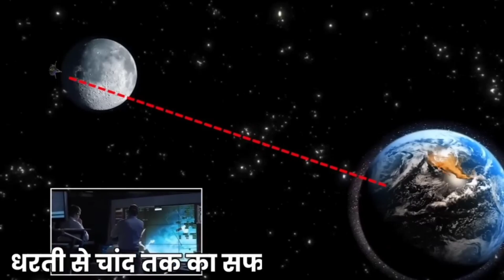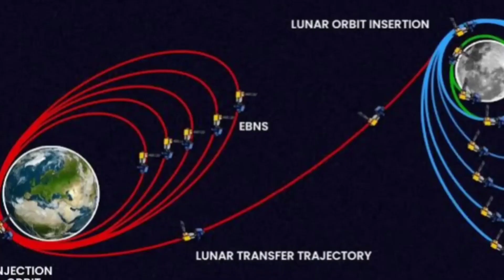चांद की भयानक दुनिया की रोंगटे खड़े कर देने वाली सच्चाई |moon full documentary in Hindi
चांद की भयानक दुनिया के बारे में जानकर आप हैरान रह जायेगे । Moon full documentary in Hindi
चांद की भयानक दुनिया के बारे में जानकारी चाँद पर उस आखिरी
रात क्या हुआ था Chandrayaan 3
चाँद (Moon) की जानकारी / Amazing Scientific Facts about Moon
चांद की भयानक दुनिया की रोंगटे खड़े कर देने वाली सच्चाई?
तो आखिर इस वजह से नासा दुबारा चाँद पर नहीं जाना चाहता था
Why Nasa Didn't Want To Go On Moon Again आखिर वैज्ञानिकों ने चांद पर ऐसा क्या देखा कि आज कोई भी space एजेंसी चांद पर जाने को तैयार नहीं है ?

चांद की भयानक दुनिया की वीडियो के अनसुलझे रहस्य
अंतरिक्ष से हमारी पृथ्वी कैसी दिखाई देती है?
What Does The Earth Look Like From Deep Space अंतरिक्ष से भारत कैसा दिखता है?
How does Earth look from outer space? अन्य ग्रहों से पृथ्वी कैसी दिखती है?
How The Earth Look Like From Other Planets अंतरिक्ष से हमारी धरती कैसी दिखती है ?

पृथ्वी का जन्म कैसे हुआ ? धरती पर जीवन की सुरुवात कैसे हुई India from International Space Station
earth from deep space